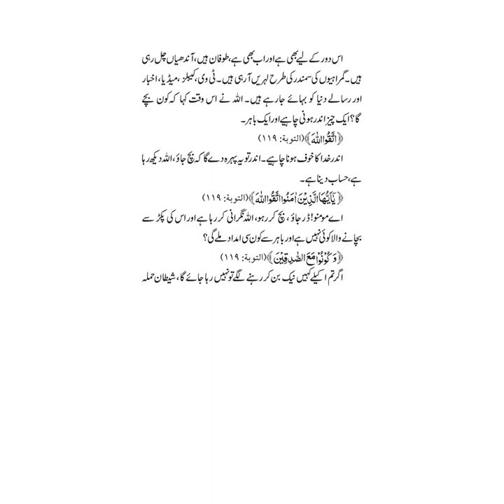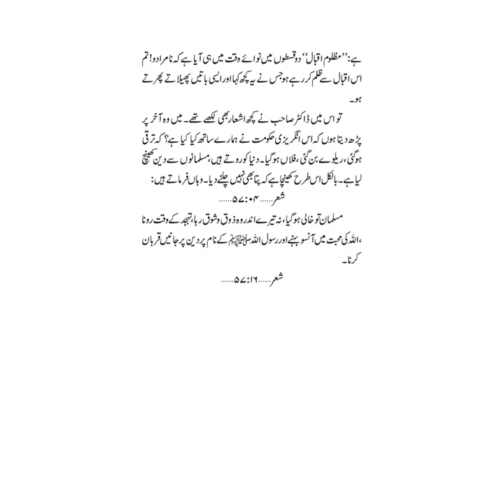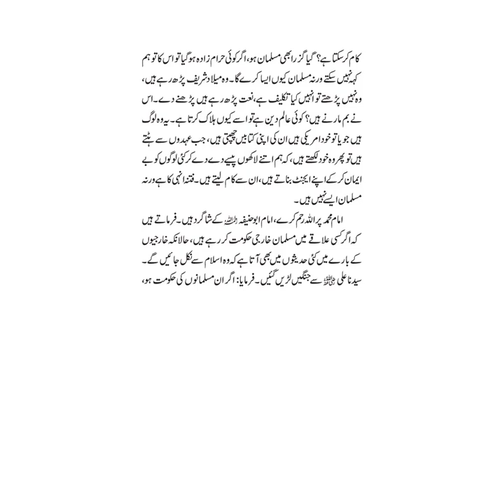Maulana Ishaq ra urdu translation of Lecture / Khutba Date 21 07 2006 Link in description